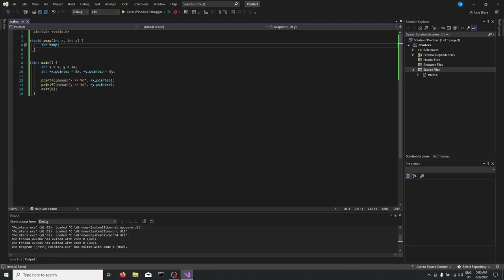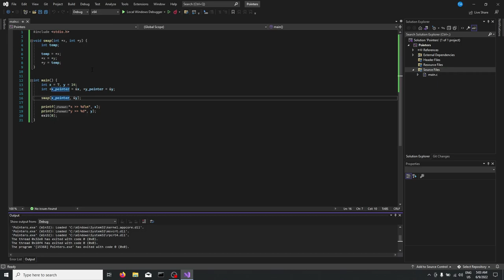Pointers in C Programming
In this beginner level tutorial, we explored what pointers are and how to use and implement them in C Programming language.

Make sure to stay safe and as usual, always keep improving.
Sincerely...
-Your host, @dekaottoman